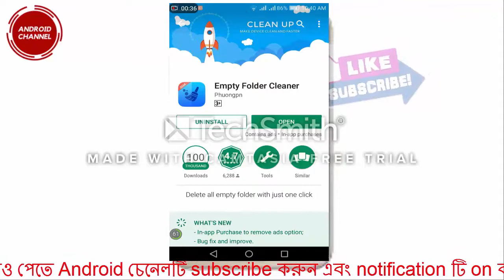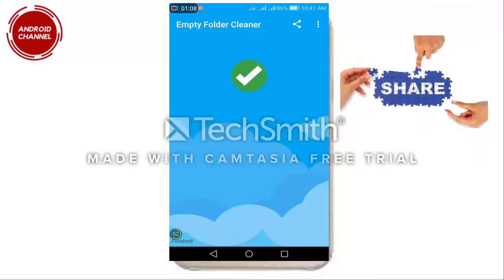খুব সহজে মোবাইলের অপ্রয়োজনীয় ফাই ডিলেট করুন। Very easily remove the unnecessary fiber of the mobile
খুব সহজে মোবাইলের অপ্রয়োজনীয় ফাই ডিলেট করুন। Very easily remove the unnecessary fiber of the mobile.new tips.Android Channel